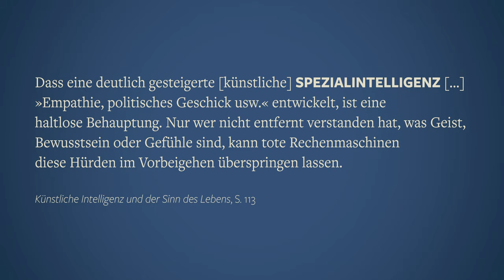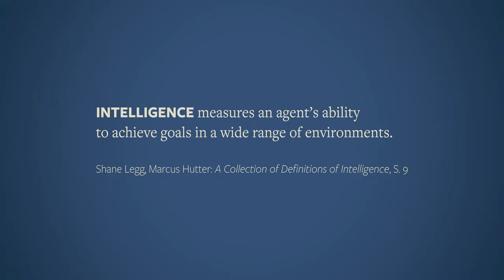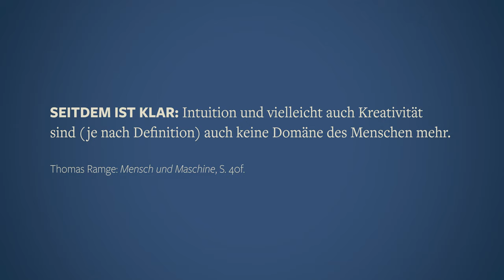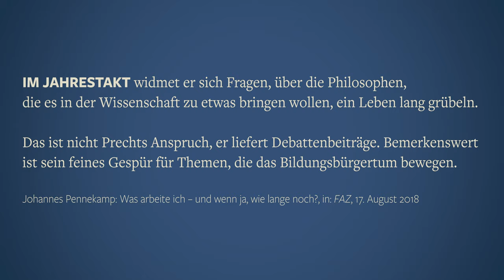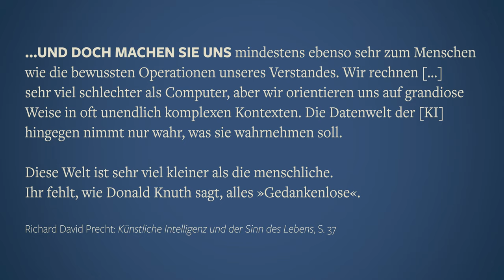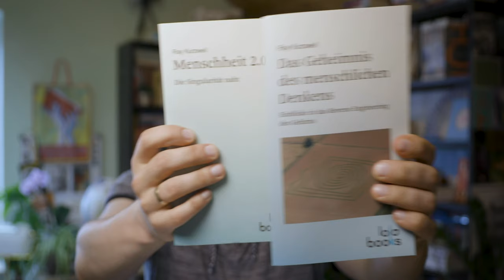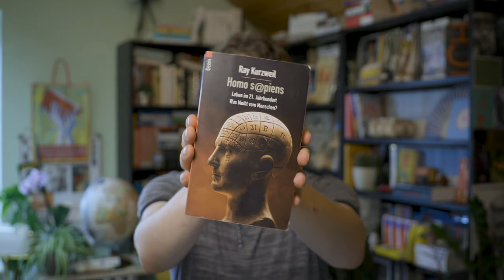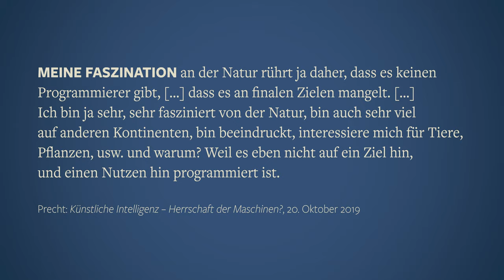Künstliche Intelligenz und der Sinn des Lebens · Precht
Das Skript zum Beitrag »Künstliche Intelligenz und der Sinn des Lebens · Precht« gibt’s zum Nachlesen im Blog | Beitrag zur Coronakrise (Philosophie in Echtzeit)

Kapitel-Übersicht zum Video:

00:00 Ansage
01:12 Intro
02:28 Kurzkritik
04:49 Was ist Intelligenz? · Definition
06:50 Was ist Künstliche Intelligenz?
10:58 Buchkritik
16:20 Mensch, Maschine und Moral bei Precht
21:19 Der Algorithmus des Todes (Autonomes Fahren)
25:50 Die Intelligenz der Evolution (Ray Kurzweil)
37:11 Fazit und Ausblick

KORREKTUR: Das Zitat in Minute 19:10 steht auf Seite 156, nicht wie angegeben auf Seite 150.

Weitere Videos:

Rezo zum Strohmann-Argument, (ab 24:00)
Zum Ideologiebegriff, (ab 08:00)

»Künstliche Intelligenz und der Sinn des Lebens«, so der Titel des neuen Buchs von Richard David Precht. Der Essay erschien am 15. Juni 2020 im Goldmann Verlag, mit einem Vorwort vom April dieses Jahres – und ist damit so aktuell, dass auch die Coronakrise zur Sprache kommt. Darin, wie fast alle Lebensbereiche von ihnen betroffen sind, ähneln sich das Virus und die KI gewissermaßen, was sich in der breiten Palette an Fragen widerspiegelt, die Precht aufwirft und zum Teil beantwortet. In diesem Beitrag will ich das Buch unter die Lupe nehmen, mit Fokus auf dem ersten Themenbereich, der KI, und dazu auch ein paar externe Einsichten zur KI miteinbeziehen.

Die zentrale These aus »Künstliche Intelligenz und der Sinn des Lebens« hat Precht in einem Beitrag für DIE ZEIT prägnant zusammengefasst: »Roboter können keine Moral.« Moral lasse sich prinzipiell nicht programmieren und daher werde KI den Menschen nie in den Schatten stellen. Zur Erläuterung dieser These nimmt Precht u. a. Bezug auf Nick Bostrom und Ray Kurzweil.

Buchtipp: Transhumanismus-Pionier Julian Huxley hat die weite Definition von Evolution, wie Kurzweil sie aufgreift, schon 1957 sehr lesenswert dargelegt, in: »New Bottles for New Wine« · verfügbar im Internet Archive

Weitere Buchtipps zum Thema:

Göcke und Maier-Hamidi (Hg.) · Designobjekt Mensch,
Ray Kurzweil · Die Intelligenz der Evolution,
Janina Loh · Trans- und Posthumanismus,
Thomas Ramge · Mensch und Maschine,
Stefan Lorenz Sorgner · Transhumanismus,

Software: Adobe Creative Cloud (Photoshop, Premiere)